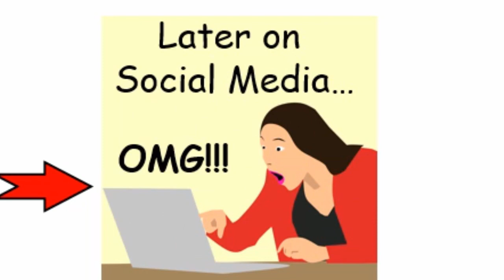BELINDA'S ADVICE ON ONLINE SAFETY (Ep.1)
Belinda's Advice is a series of animated lessons we developed from true stories about the online insecurity women face.

These short videos are meant to educate young girls and women especially on how to STAY SAFE ONLINE.

In this Episode Belinda innocently shared inappropriate pictures online and now she is a victim of Sextortion and Revenge Porn.
Her personal image is also seriously damaged.